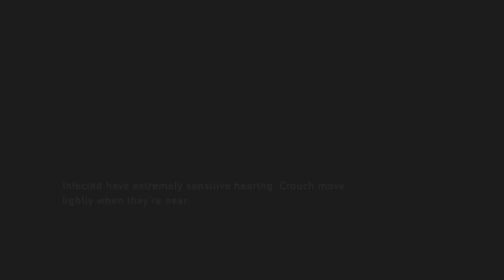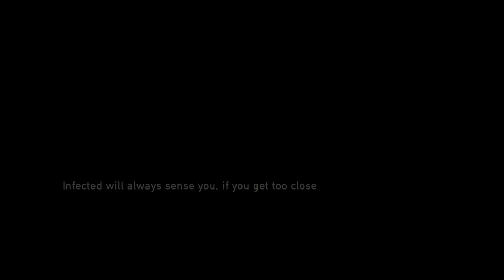Ezek a gombások nem viccelnek! | Last Of Us #4